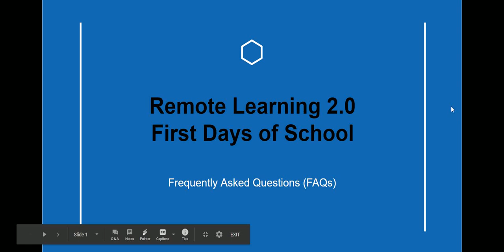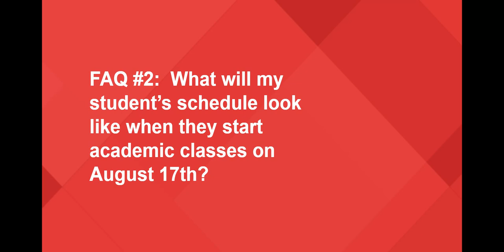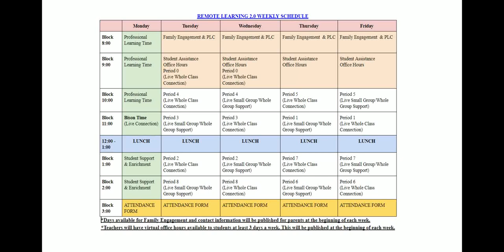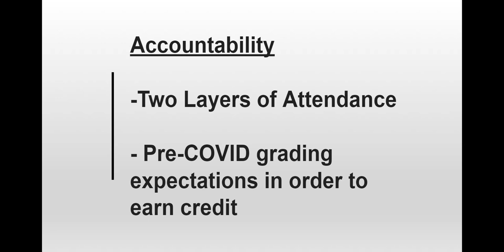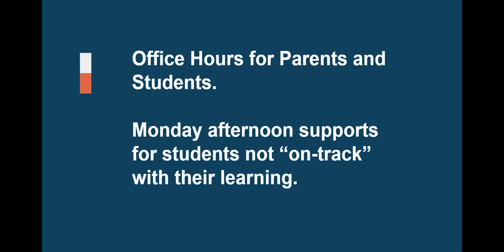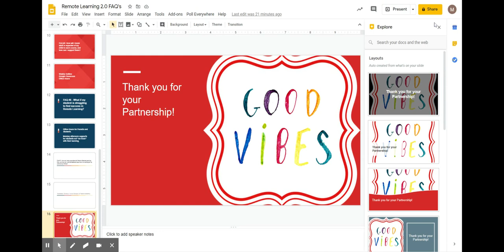Fenton High School Remote Learning 2.0 FAQ's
Fenton High School Fall 2020 Remote Learning 2.0 FAQ's